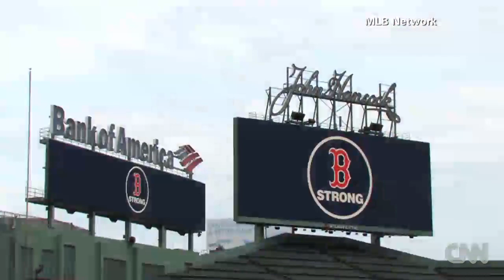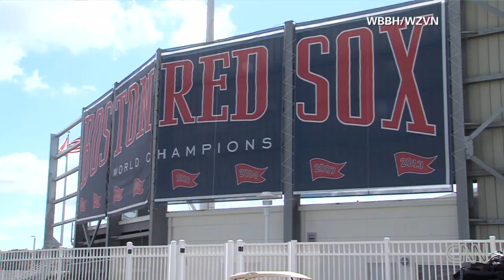Boston Red Sox: Springing Forward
Rachel Nichols sits down with Johnny Gomes, Mike Napoli & David Ross of the World Series Champion Boston Red Sox.